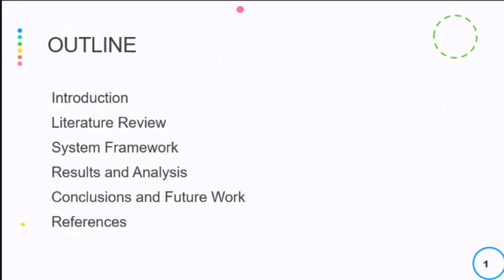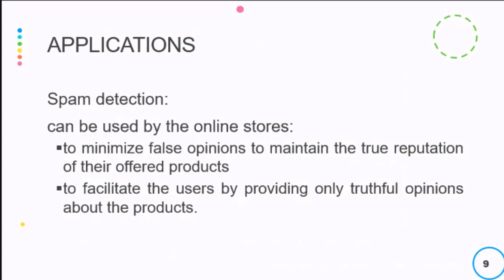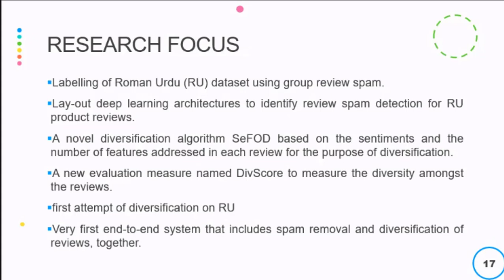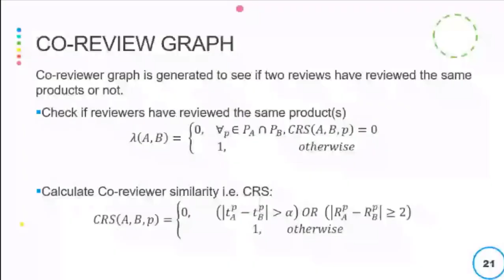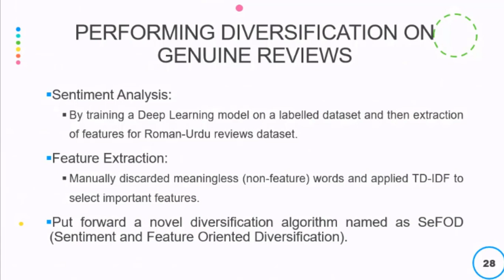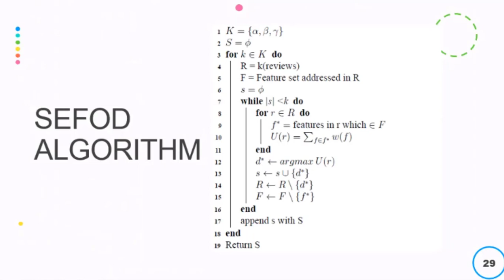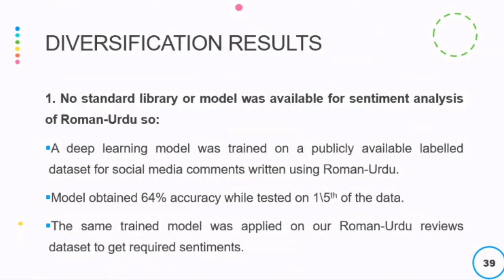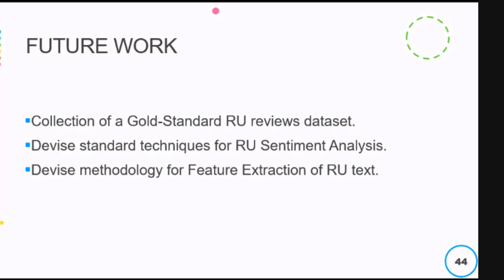Thesis Defense: A Study on Diversification of Online Product Reviews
A video of MS Thesis defense conducted online related to the area of Data Mining & Machine Learning, presented by a student of COMSATS University Islamabad (Lahore Campus).